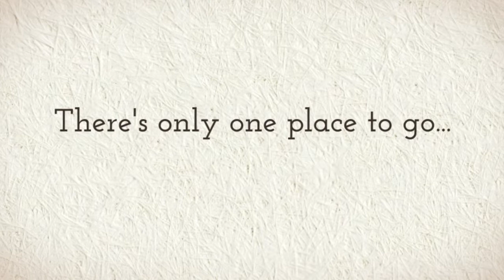Bangor Martial Arts in Bangor Maine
Find Martial Arts in our Business Directory here! . Come Explore Bangor with inBangor.com. We highlight the Local People, Places, Businesses, and Events. Find the best Martial Arts in our business directory today!